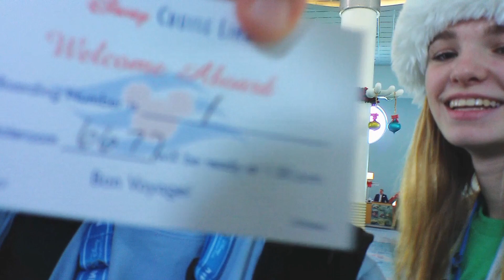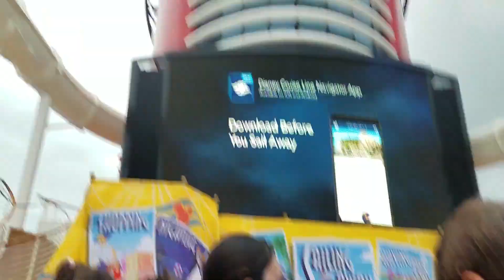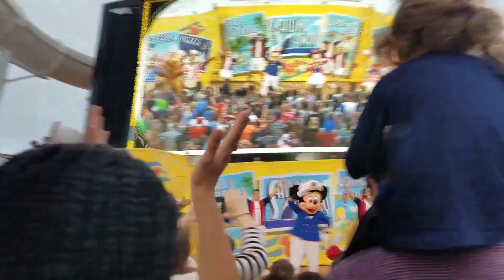Disney Fantasy Merry Time Christmas Cruise 2019 | Day 1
you seen the trailer and now the vlogs are hear.